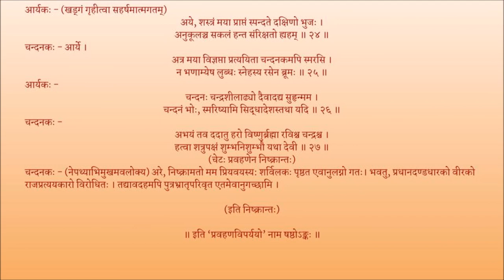मृच्छकटिकम् अङ्कः ०६ पाठः ०३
Act 06

पाठः ०३ - चन्दनकवीरकयोः कलहः, चन्दनकेन आर्यकहस्ते खड्गदानम्